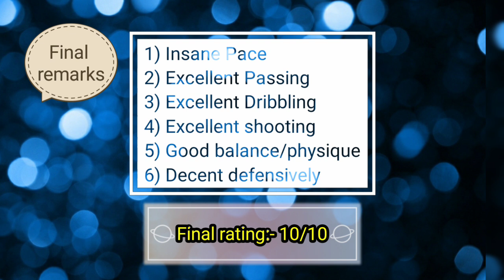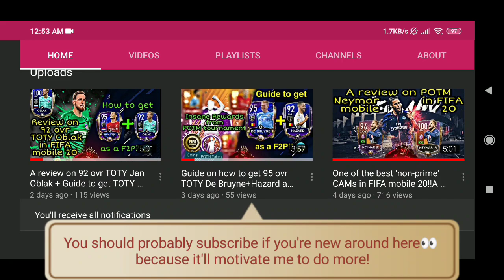THE NEW BEST NON-PRIME CM IN FIFA MOBILE 20!! DETAILED GAMEPLAY REVIEW ON 104 OVR HIGHLIGHTS AOUAR!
Hey guys, I'm back with another player review featuring 104 ovr Aouar!!

P.s:- Thanks for the huge support, guyz...it sure means a lot♥️♥️